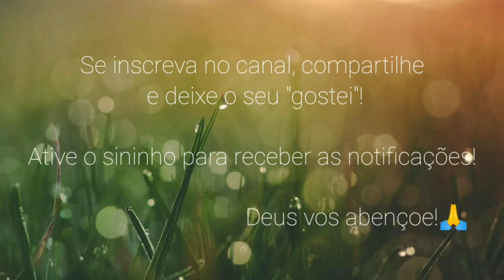Quem viver verá(cover) - Cantora Claudia Figueiredo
Cantora Claudia Figueiredo